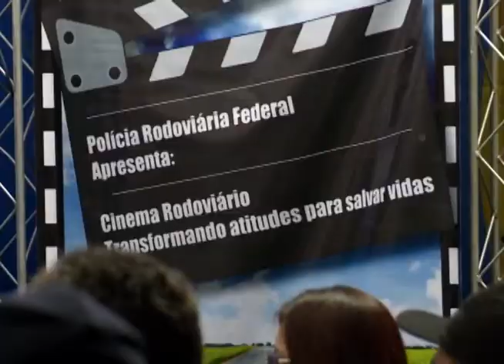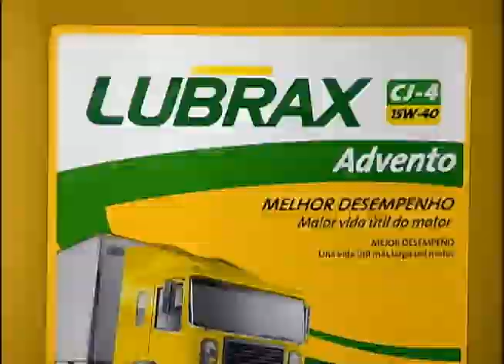Caravana Siga Bem 2013 - Parada Vitória da Conquista (Parte 2)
A Caravana Siga Bem continua sua viagem pelo Brasil. E, na última parada, os caminhoneiros receberam orientação da Policia Rodoviária Federal sobre tráfego seguro.

O público também recebeu instruções sobre como denunciar situações incomuns nas estradas. Uma das bandeiras defendidas pela Caravana Siga Bem é o uso do Ligue 180, ferramenta de combate à violência contra a mulher.

Quem visitou a intervenção também teve a chance de participar do programa 'Caminhoneiro Sabe Tudo'. Além de poder assistir a shows de diferentes ritmos brasileiros.

Veja como foi a parada no trecho que foi ao ar no programa Caravana Siga Bem 2013 -  Parada Vitória da Conquista, do SBT